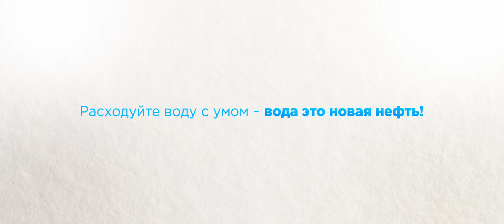Расходуйте воду с умом – вода это новая нефть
Мы не можем оценить то, насколько маленькие изменения приводят к большим переменам как в худшую так и в лучшую сторону.                                             За 1 минуту из полностью открытого крана вытекает 12 литров воды. За час может вытечь около 720 литров воды!                                                                         За 1 минуту из полностью открытого крана вытекает 12 литров воды. За час может вытечь около 720 литров воды!